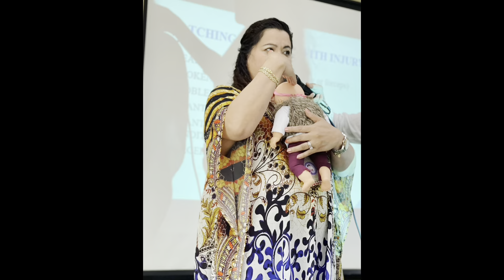Swollen Painful Breast: How to Relieve the Pain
This video talks about why some breastfeeding mothers are experiencing painful and swollen breast. The author discuss the causes of breast engorgement as well as the techniques on how to relieve breast pain and inflammation of the breast.